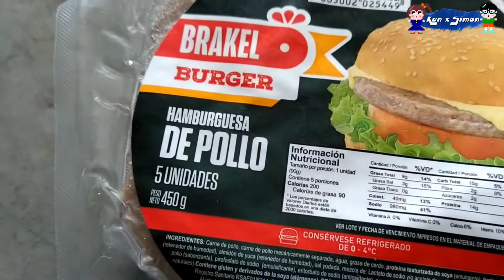Bogota Colombia Vlog day 92 - living in Latin America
Bogota Colombia
Vlog day 92
living in Latin America